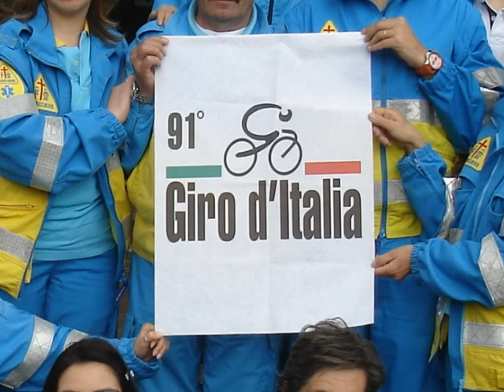Misericordia Santa Maria di Licodia - Voce del Verbo....